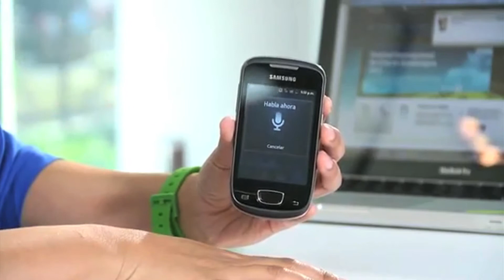Gurú Movistar - Samsung Galaxy Mini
Este día nos trasladamos con uno de nuestros Gurús al Centro de Experiencias Movistar para conocer sobre el Samsung Galaxy Mini o S5570.